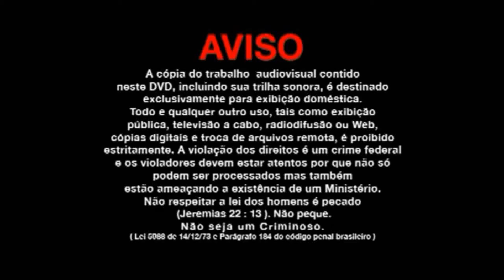Pr Samuel Sousa - ELE VEM (HD ) CASA DO OLEIRO PRODUÇÕES 6182034317